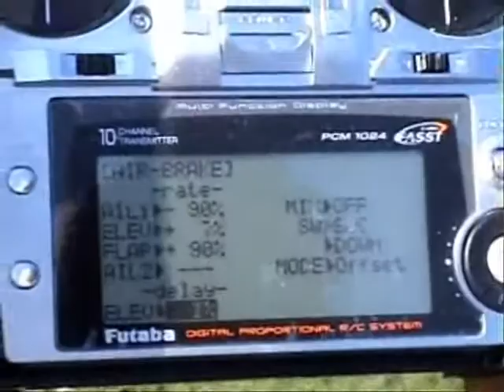RC RAVEN -- OBLOT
OBLOT RAVENA W PROMIENIACH JESIENNEGO SŁOŃCA